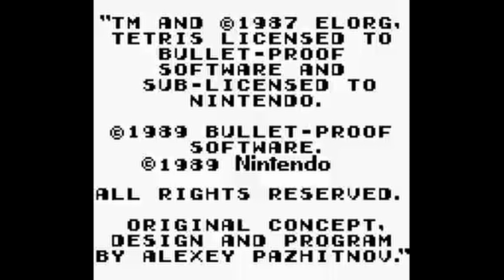Top 10 Fakten über RUSSLAND | Mini-Dokumentation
Top 10 Fakten - Russland

Hallo Leute,

heute geht es in dieser Dokumentation mit 10 außergewöhnlichen Fakten nach Russland. Russland ist berühmt für sein wilde und unberührte Natur, seine spannende Geschichte und die einzigartige Kultur.

In diesem Video geht es unter anderem um die Kulturhauptstadt Sankt Petersburg, die Metropole Moskau und ihre faszinierende Metro und die Transsibirische Eisenbahn, welche die längste Eisenbahnstrecke der Welt ist.

Darüberhinaus besuchen wir das kälteste Dorf der Welt Oimjakon, erfahren mehr über die weltberüchtigte Zar-Bombe und lernen, warum Russland sowohl größer als auch kleiner ist, als man vielleicht denken mag und theoretisch sogar fast durch die Diomede Inseln an die USA angrenzt.

Außerdem werdet ihr nach diesem Video wissen, wieso russisch eine Pflichtsprache für Astronauten ist, wo und von wem das Videospiel Tetris eigentlich erfunden wurde und wie dominant die Russische Eishockey Mannschaft bei der Weltmeisterschaft abräumt.

Viel Spaß mit dem Video! Lasst mir gerne Feedback in den Kommentaren da!

Russian National Anthem (royalty free music) (00:00-03:04)

(03:04-08:08)

Tetris Theme Gameboy (royalty free music) (08:08-08:53)

Russian Dance by Youtuber Joey Pecoraro(royalty free music) (08:53-10:02)

Video Credit:

Clips from „Испытание чистой водородной бомбы мощностью 50 млн тонн“ (Tsar Bomba / Zar Bombe) by Youtuber Росатом (04:02-05:02)

Stock footage provided by Videvo, downloaded from (02:44-02:50)

Stock footage „Moscow Timelapse“ provided by JureKreft, downloaded from (01:56-03:41)

Stock footage „Snow Close-Up“ provided by mattia, downloaded from (03:28-04:16)

Video Footage from Nasa (07:09-07:20) ; (07:23-07:39) ; (07:51-08:05)

Video Footage from Google Earth (02:11-02:32) ; (06:24-06:35) ; (06:41-06:47)

Tetris Gameplay Footage taken from "Game Boy Longplay [157] Tetris“ by Youtuber World of Longplays

Photo Credit:

„Mercator projection of the world between 85°S and 85°N. Note the size comparison of Greenland and Africa“ (by Strebe), downloaded from wikipedia.com (05:44-05:52)

„Proportions of apparent size and real size (animated)“ (by Jakob Nowosad), downloaded from wikipedia.com (05:52-05:56)

„Ratmanow-Südküste, im Hintergrund Kleine Diomedes-Insel“ (by Ansgar Werk), downloaded from wikipedia.com (06:35-06:41)

„Spiel der Russischen Nationalmannschaft, Olympia 2010“ (by Chase N.) downloaded from wikipedia.com (09:11-09:14)

„Alexander Semin’s first goal in IIHF World Championship 2008 Final“ (by Alexey Chernyadyev) downloaded from wikipedia.com (09:14-09:18)

„Russian players met with President Vladimir Putin on 31 January 2018, prior to their departure to Korea“ (by kremlin.ru“) downloaded from wikipedia.com (09:18-09:23)

-Please ignore-
Fakten über Russland
Russische Fakten
Russland Fakten
Russland Referat
Russland Präsentation
Spannende Fakten
Interessante Fakten